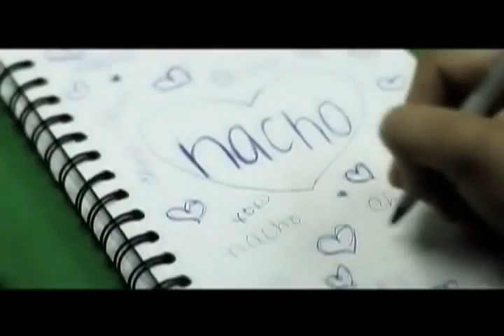Chino Y Nacho - Mi Niña Bonita (Latin Mix Djvictormzo V rmx)